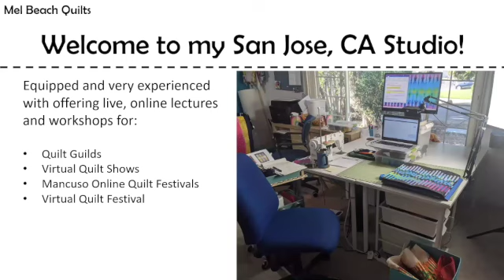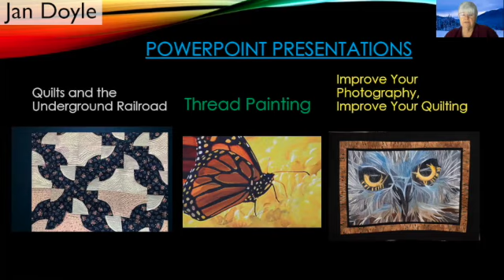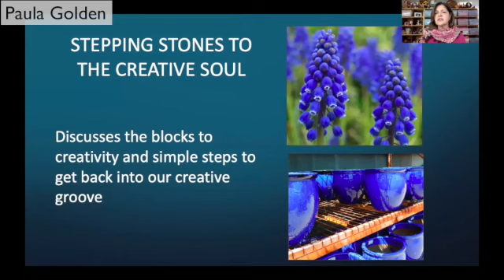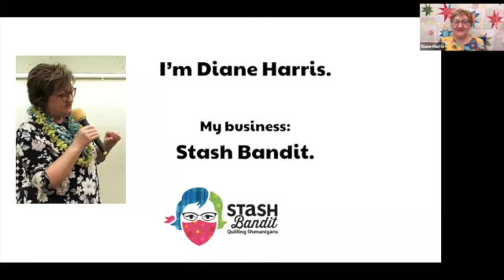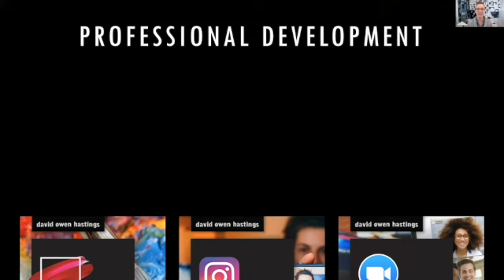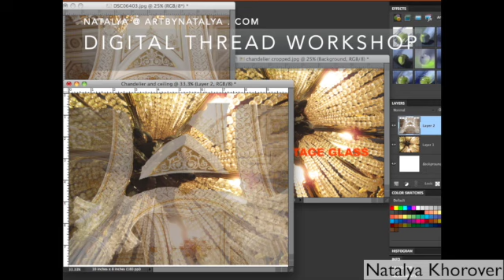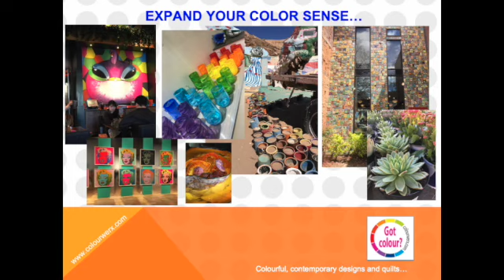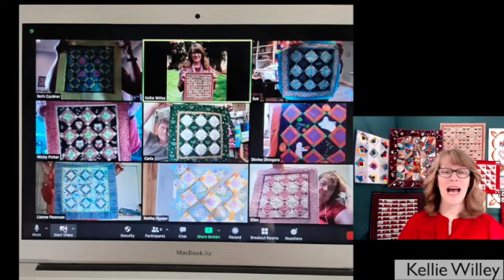Global Quilt Connection #6 Meet your Virtual Quilt Teachers February 22, 2021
The Global Quilt Connection introduces you to quilt teachers from around the globe. Each is ready and able to present live lectures and courses virtually.

Mel Beach 00:12
Karen Combs 03:16
Jan Doyle 06:05
Sarah Goer 09:37
Paula Golden 12:27
Cindy Grisdela 15:17
Candy Grisham 18:12
Diane Harris 20:46
David Owen Hastings 23:36
Sam Hunter 26:36
Natalya Khorover 29:32
Ellen Lindner 29:32
Rose Parr 35:25
Linda Sullivan 37:56
Ann Turley 40:56
Kellie Wiley 43:37

Q&A
Topics include:
Do the teachers also host on-demand classes?
What are some of the advantages of taking a virtual class?
What tips do you have for students to make a virtual class successful?
What are some scheduling options that might not be available for live classes?
Will you still be teaching virtually after the pandemic?